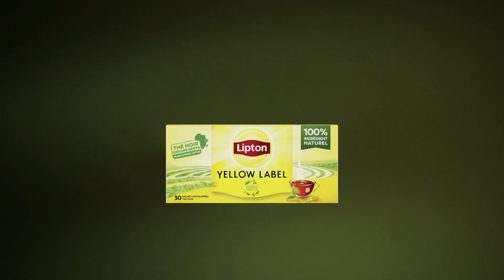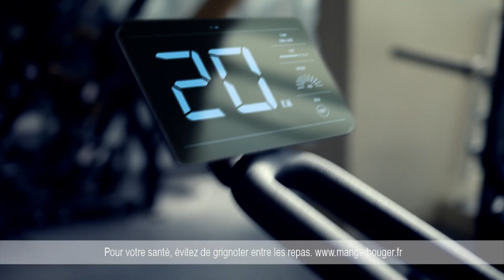france•3 30/09/2023 - 2 Bandes annonces, Pubs